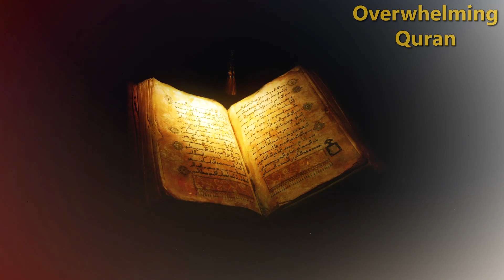இமாமால் தொழுகையை தொடர முடியாவிட்டால் என்ன செய்ய வேண்டும்?